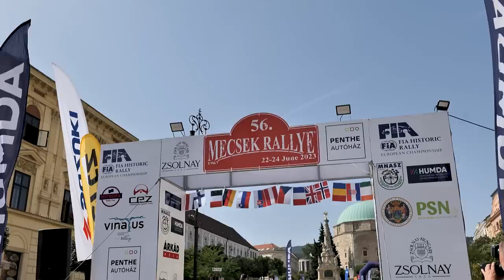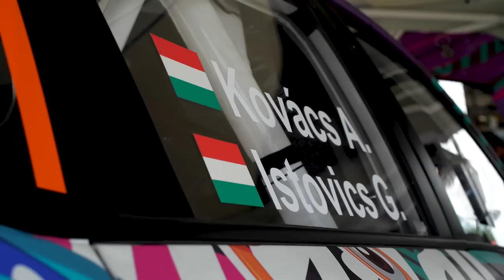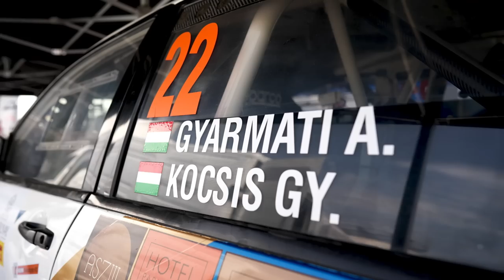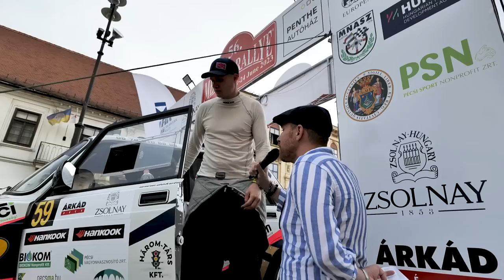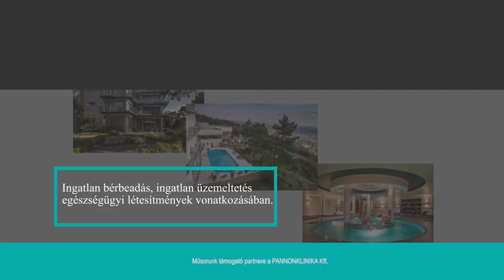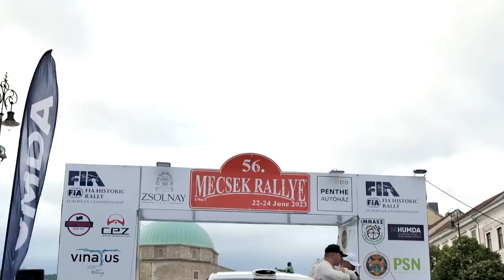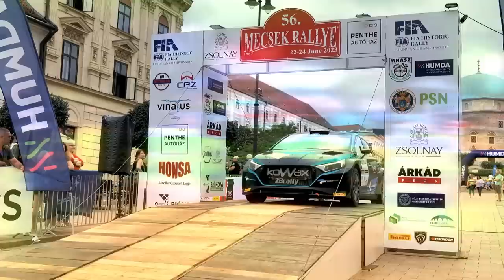FÉLKERESZTBEN - Mecsek Rally 2023 - 24. rész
FÉLKERESZTBEN! Elérkeztünk az Országos Bajnokság harmadik állomásához, ami egyben a Historic Európa Bajnokság állomása is volt. Aki lemaradt a Sport1-en a műsorról az most vissza nézheti a Mecsek rali futamát 23 percben.

00:00 - Intro
01:45 - Velenczei Ádám nagyon jók az első benyomások
02:23 - Vincze Ferenc éppen odaértünk futó percre
03:15 - Osváth Péter és a defekt
03:48 - Kovács Anti nagyon jól éreztük magunkat
05:02 - Német Gábor mi találtuk el a sziklát
05:42 - Ollé Sasa és a kifordított szikla
06:27 - Gyarmati Ariel nagyon vártuk a mecseki futamot
07:54 - Papp Arnold a PSZA csapata
08:57 - Szilassy Arnold mi örülünk, hogy itt félbeszakadt a verseny
09:47 - HISTORIC
09:57 - Érdi Tibor vezetjük a versenyt
10:30 - Wirtmann Ferenc a hőség kibírhatatlan
11:03 - Kalapács Zsolt nagyon jókat mentünk
11:49 - Köszönet a Partnereknek: Pannonklinika
12:04 - MÁSODIK NAP
12:25 - HISTORIK EB
12:30 - Érdi Tibor megható volt Lucky előtt végezni
13:09 - Wirtmann Ferenc fantasztikus verseny volt
13:45 - Kalapács Zsolt nagyon messziről indultunk
14:49 - Vincze Ferenc először ünnepelt Mecseken győzelmet
15:33 -  Turán Frigyes addig nyomom ameddig ez a lendület megmarad
16:20 - Klausz Kristóf Nagyon vegyes volt a mecseki viadal
17:05 - Ranga Péter vegyes érzésekkel zárta a hétvégét
17:56 - Tóth Tibor végül 5. helyen fejeztük be
18:31 - Osváth Péter elégedett a teljesítményükkel
19:24 - Gyarmati Ariel nem túl elégedett a hétvégi rendezéssel
20:23 - Német Gábor szuperrallye
21:34 - Berta Laci újra a második hely jutott nekünk
22:47 - Intro